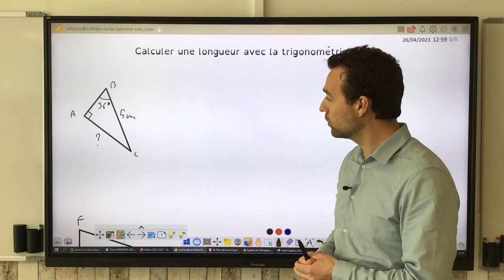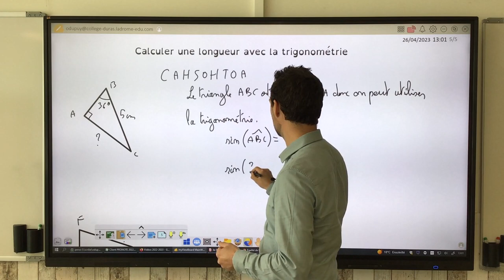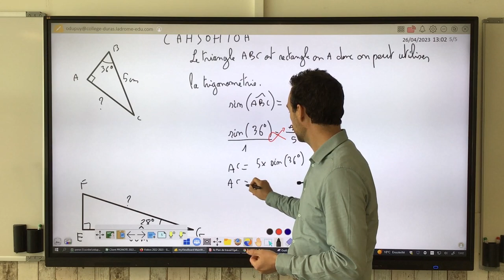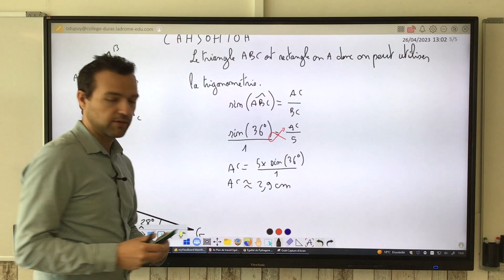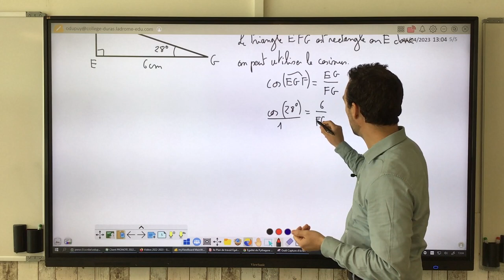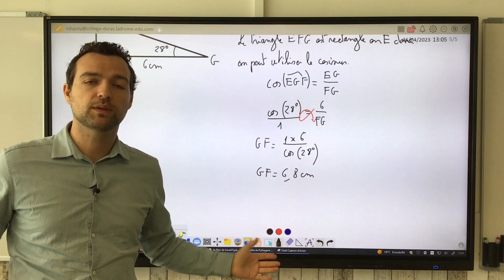Calculer une longueur avec la trigonométrie.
Utilisation de la règle de trois pour déterminer une longueur avec la trigonométrie.